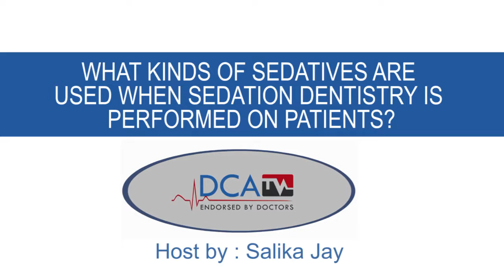Dr.Thomas Rolfes - DCA Interview - Sedation Dentistry